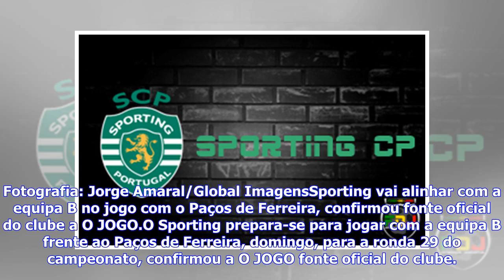Últimas Notícias | Sporting entra em campo com a equipa B frente ao Paços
Fotografia: Jorge Amaral/Global ImagensSporting vai alinhar com a equipa B no jogo com o Paços de Ferreira, confirmou fonte oficial do clube a O JOGO.O Sporting prepara-se para jogar com a equipa B frente ao Paços de Ferreira, domingo, para a ronda 29 do campeonato, confirmou a O JOGO fonte oficial do clube. Recorde-se que Bruno de Carvalho anunciou a suspensão dos jogadores que partilharam nas redes sociais a mensagem na qual deixaram críticas à atitude do presidente após a derrota com o Atléti...